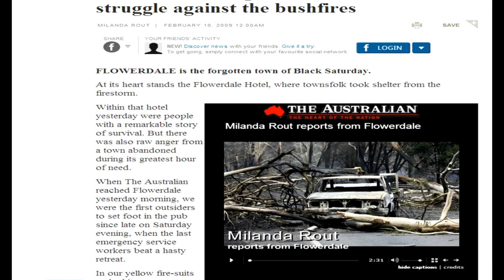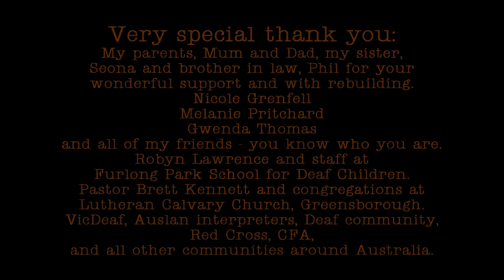A New Leaf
Black Saturday changed her life forever, a scar that will never go away. But she turned a new leaf and found new strengths. So did the world.
A true story told in Auslan.